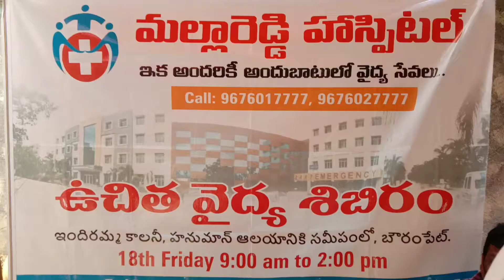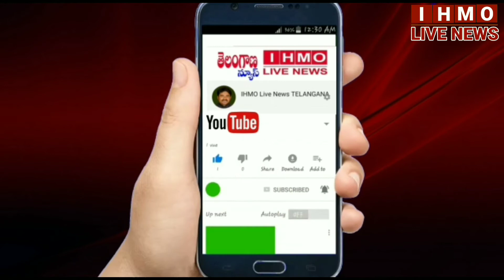Magdum Nagar ప్రాంతంలో హెల్పింగ్ హార్ట్స్ ఆధ్వర్యంలో మల్లారెడ్డి హాస్పిటల్ ఉచిత వైద్య శిబిరాన్ని